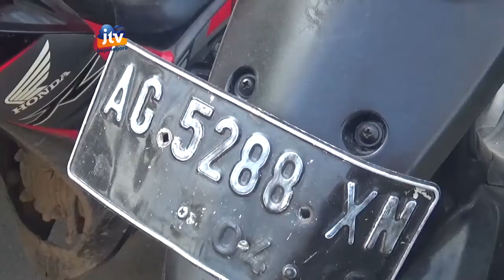Polres Bojonegoro Bekuk DPO Spesialis Curanmor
BOJONEGORO - Seorang pencuri sepeda motor di bojonegoro, berhasil dibekuk satuan reserse kriminal polres bojonegoro. Pelaku merupakan salah satu tersangka daftar pencarian orang satreskrim polres bojonegoro kasus pencurian sepeda motor .